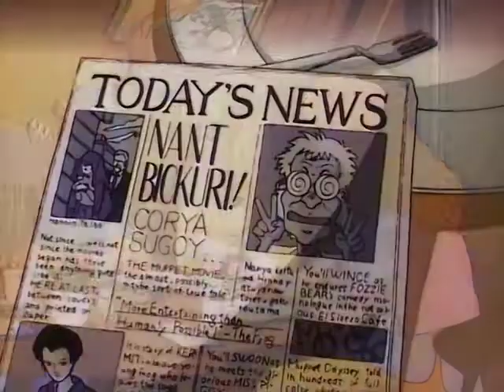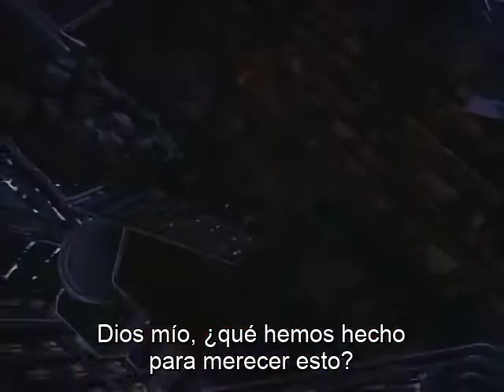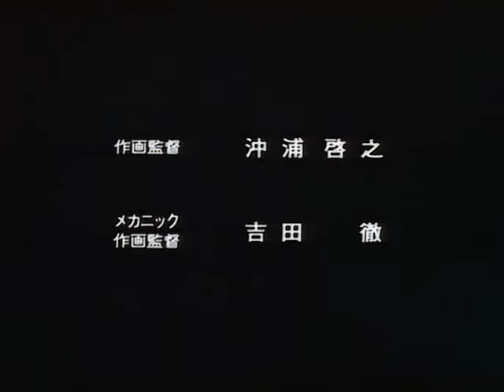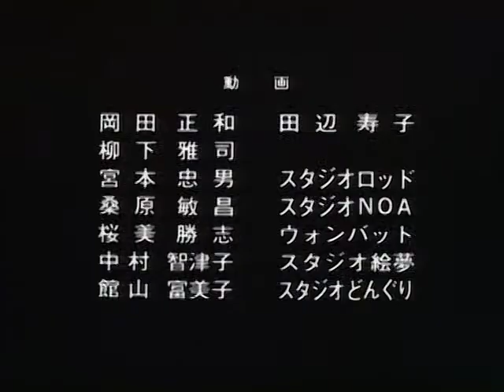BLACK MAGIC M-66 (Subtitulos en Español)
BLACK MAGIC M-66
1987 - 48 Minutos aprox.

SINOPSIS:
Black Magic M-66 es la excitante aventura futurista de Sybel, una periodista independiente que se ve involucrada en un peligroso fiasco militar cuando dos androides asesinos militares ultra-secretos, conocidos como unidades M-66, desaparecen. Una de las unidades se escapa con la misión de eliminar a Ferris, la nieta de su creador. Sybel tiene que encontrarlo, y detener al androide, antes de que sea demasiado tarde.

Disfruta de este  y otros títulos en el canal del Tío Pato Reflex:

Director:
Hiroyuki Kitakubo
Masamune Shirow
Series Composition: Hiroyuki Kitakubo
Screenplay: Masamune Shirow
Storyboard: Masamune Shirow
Original Manga: Masamune Shirow
Character Design: Hiroyuki Kitakubo
Art Director: Osamu Honda (BAKU PRO)
Animation Director: Hiroyuki Okiura
Sound Director: Yasunori Honda (Arts Production)
Director of Photography: Nobuo Koyama (Lucky More)
Producer:
Makoto Asanuma ( Bandai Visual)
Nagateru Kato (MOVIC)
Shuji Uchiyama
Toru Miura (AIC)
Mechanical animation Director: Toru Yoshida
Photography:
Atsushi Kageyama
Hideo Okazaki
Shinji Ito
Planning:
Yasuaki Takiguchi
Yutaka Takahashi
Production Design: Hiroyuki Kitakubo
Production Desk: Takanori Yaegaki
Recording:
Susumu Satou
Yoshio Obara
Screenplay Composition: Hiroyuki Kitakubo
Sound Effects:
Daisuke Jinbo
Teruyoshi Sudo
Theme Song Arrangement: Masamichi Amano
Animation Production:
AIC
Animate
Backgrounds: Baku Production
Finish Animation:
AIC
Ashi Productions
New Star Productions
NVC
Studio Mac
Studio NKon
In-Between Animation:
Group Donguri
Studio Emu
Studio NOA
Studio Rod
Studio Wombat
Key Animation:
Anime R
Atelier Giga
Studio Min (uncredited)
Photography: Lucky More
Production: Bandai Visual
Publishing: Seishinsha
Recording Studio: Seion Studio
Released by: Toshiba EMI
Sound Production: Arts Production
Titles: Maki Production